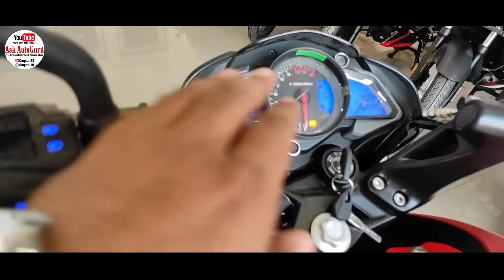2020 BS6 | Bajaj Pulsar NS 200 | Top speed | Milage test | features | Pros cons | full review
2020 BS6 | Bajaj Pulsar NS 200 | Top speed | Milage test | features | Pros cons | full review

         Hello guys,
         Today we are discussing about the New Bajaj Pulsar NS200 BS6 it means here all new Bajaj Pulsar NS200 BS6 Fi full review with Bajaj Pulsar NS200 BS6 top speed real mileage test and Bajaj Pulsar NS200 BS6 All colours also bajaj Pulsar NS 200 bs6 review will take here. Apart from that you will know ns 200 bs6 top speed and ns 200 bs6 mileaga test and ns 200 bs6 exhaust note also ns 200 bs6 colours.
         Now let's talk about all new bajaj pulsar NS 200.

SHOWROOM DETAILS
SHREE GURU BAJAJ.
Nagar Rd, near Hotel Maple, Ubale Nagar, Wagholi, Pune, Maharashtra 412207

Thanks again.